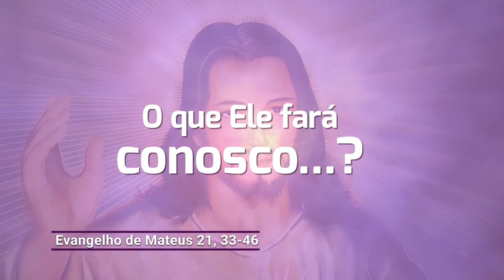Evangelho de 18 de março de 2022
Jesus contou a parábola dos vinhateiros que arrendaram a vinha e, ao invés, de pagar os frutos, espancaram os empregados e o próprio filho do dono da vinha. Jesus perguntou aos fariseus: quando vier o dono da vinha o que ele fará com esses vinhateiros?

Em outras palavras: quando vier o “dono” do mundo e da Igreja, que nos encheu de bens como o Batismo, a Eucaristia, o Evangelho o que ele fará conosco se não ver nossas mãos cheias de gestos de bondade, de frutos de salvação para lhe entregá-lo? Imagine você, nesta Quaresma, ajudando bastante os outros com os dons que recebeu de Deus.